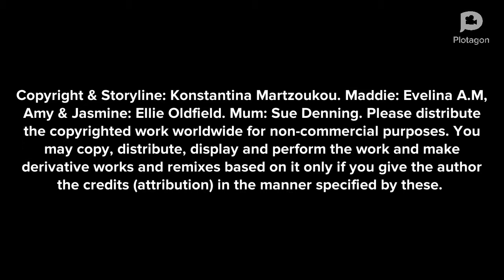Maddie is Online - Scenario 6. Unfriend and block the child